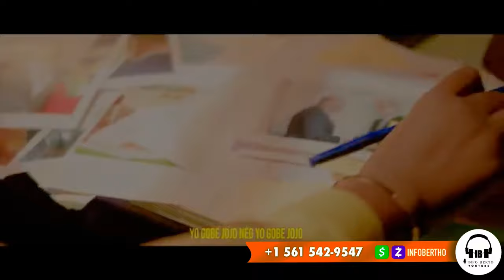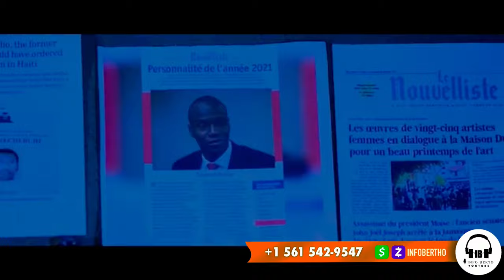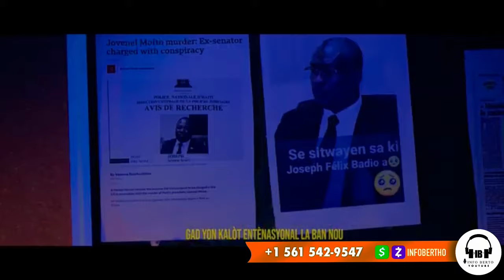DÈNYE NOUVEL:SA FEK TONDE PYE KOUT PRAN DEVAN,PRAL GEN KOURI.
InfoBertho DÈNYE NOUVEL:SA FEK TONDE PYE KOUT PRAN DEVAN,PRAL GEN KOURI.